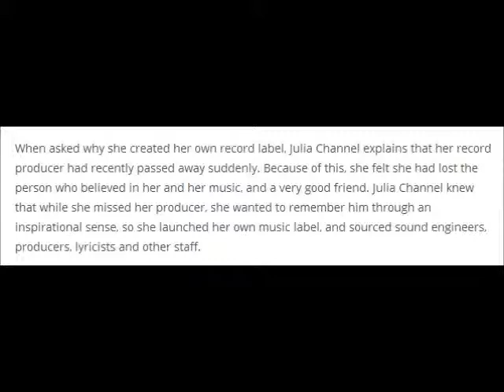Julia Channel l Answers Questions about her Life and her Music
Julia Channel was born in Paris and has a multitude of achievements that help to represent her as a successful woman. Not only is Julia a singer, she also owns her own record label, and is a model and actress, who has been featured in many music videos. She is also an esteemed businesswoman who owns her own dating website.